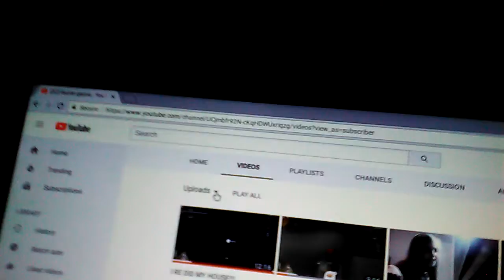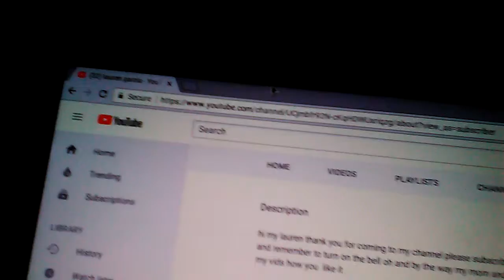Thank you so much!!!!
thank you for 149 views i will keep you up dated